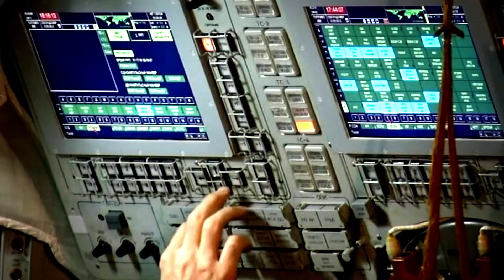The Sky Is Not the Limit - The Chris Hadfield story Pt 2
The story of the first Canadian Astronaut to walk in space, operate the Canadarm, and command the International space station, Chris Hadfield.